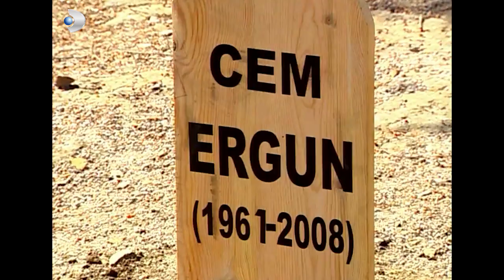Leman, Oğlu Deniz'e Yardımcı Olmak İstedi! - Kavak Yelleri 60.Bölüm